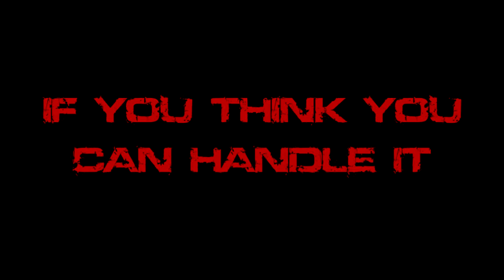Blackwater Skirmish Tournament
July 24th, 2010, the Blackwater Project Reality Clan will be hosting an all day skirmish tournament between 4 clans. Teams will be 8 v. 8 or 12 v. 12, with each team having 50 tickets per round. 2 rounds will be played to give each team a chance with both factions, and winner will be determined by the team with the most cumulative points. Winning team will progress to the next match... losing teams will battle it out for a second chance. Visit BlackwaterHQ.com for details and registration.